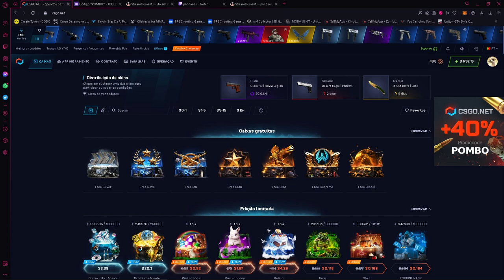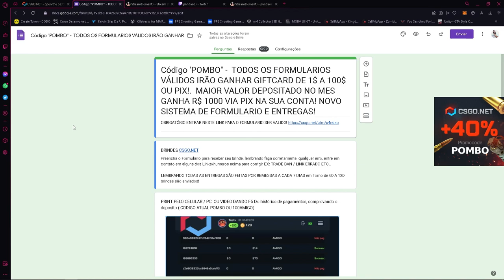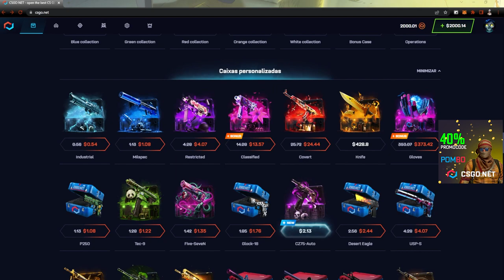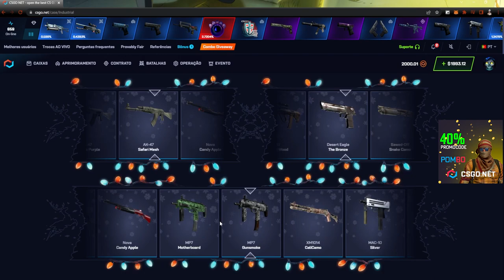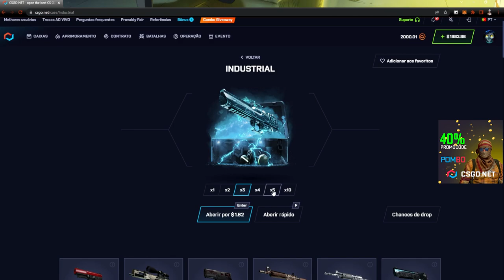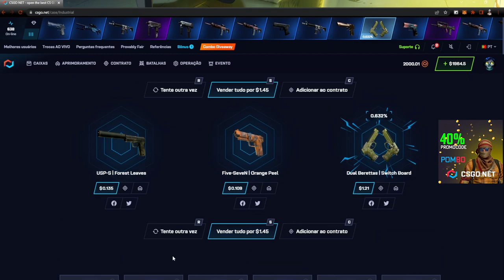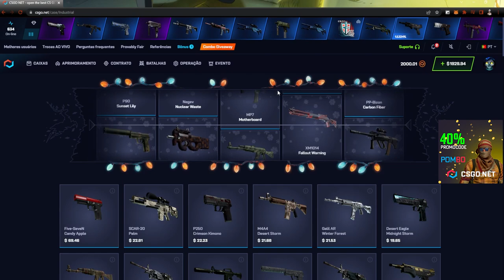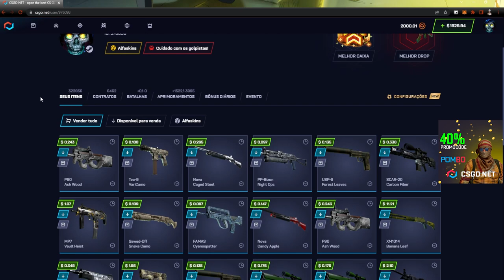TESTANDO a CAIXA INDUSTRIAL no CSGONET